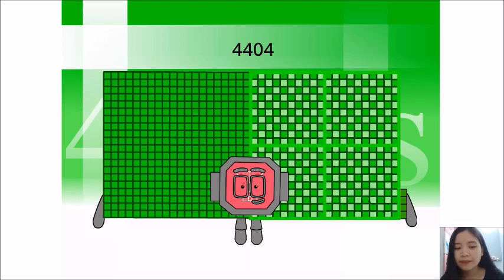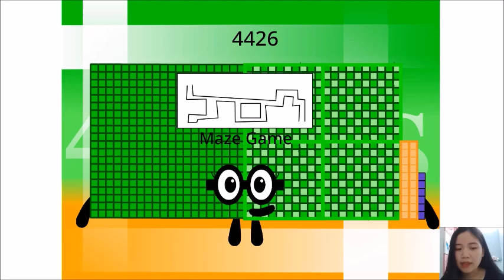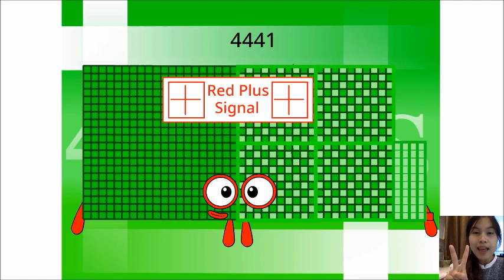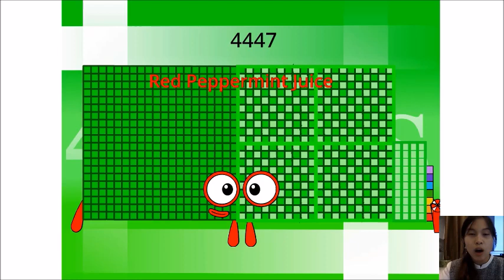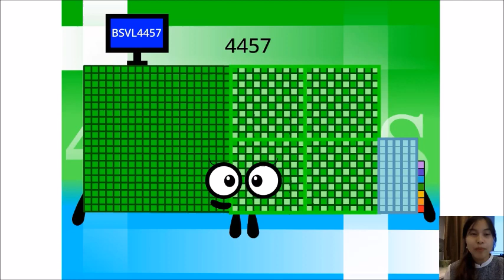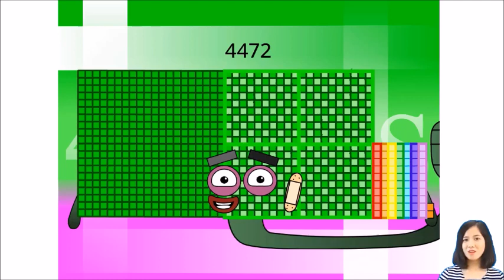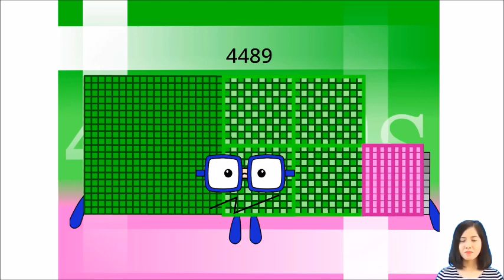Numberblocks The Rest Of 4400s - 4490s (Updated from Vonaverse_Lopez)